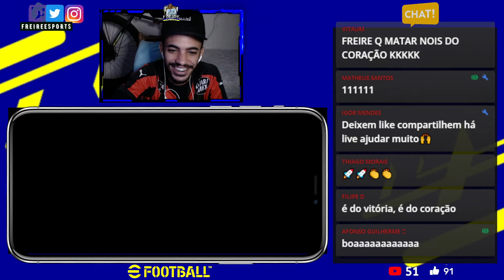JOGO EMOCIONANTE DO ACESSO A 1ª PRIMEIRA DIVISÃO DO EFOOTBALL LEAGUE | EFOOTBAL MOBILE 2022